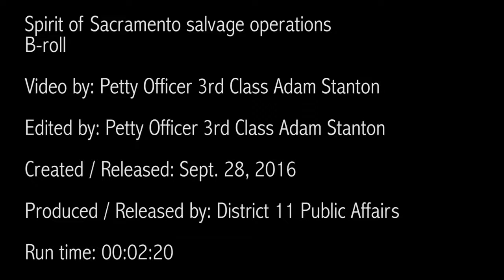ALAMEDA: 09-28-16. Spirit of Sacramento is Sinking. Crews Prepare to Roll & Lift Vessel.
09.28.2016. ALAMEDA, CA, UNITED STATES.
Coast Guard members, California Department of Fish and Wildlife's Office of Spill Prevention and Response officers and Global Diving and Salvage, Inc. personnel prepare to roll and lift the Spirit of Sacramento September 28, 2016.

The 87-foot vessel was reported to be taking on water September 4, 2016, and sank; the teams are working together to develop environmental protection plans for the vessel, which include conducting surveys of the surrounding water and shoreline

(U..S. Coast Guard photo by Petty Officer 3rd Class Adam Stanton).